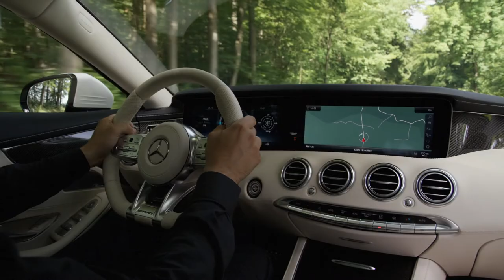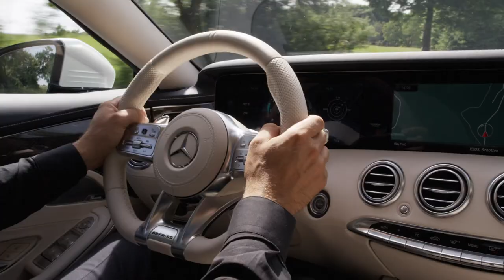2018 Mercedes-AMG S63 Coupe Driving Footage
Get onboard the new 2018 Mercedes-AMG S63 Coupe for a little test drive around the countryside and check out the sound of the car.

The AMG 4.0-litre V-8 Biturbo engine in the S 63 4MATIC+ Cabriolet and Coupé comes exclusively in the highest performance stage to date rated at 450 kW (612 hp). The peak torque of 900 Nm also represents a new maximum. It is available across a wide rev range between 2750 and 4500 rpm, and thereby provides a sense of superior poise. The sprint from standstill to 100 km/h takes just 3.5 seconds, and the fulminating acceleration continues until the electronically limited top speed of 250 km/h is reached (with AMG Driver's Package: 300 km/h).

The further advanced AMG 4.0-litre V-8 Biturbo engine utilises well-proven twin-turbo forced induction, with the two chargers not located outside on the cylinder banks, but rather between them in the V of the cylinders. The advantages of the "hot inside V" are a compact engine design, spontaneous response of the turbochargers and low exhaust emissions thanks to optimal airflow to the near-engine catalysts.

Two twin-scroll turbochargers provide even better fresh-mixture cylinder charge. The results are a higher output, more torque already at low engine speeds, and a very spontaneous throttle response.

'AMG Cylinder Management' cylinder deactivation system

For maximum efficiency, Mercedes-AMG has equipped the V8 engine in the S 63 4MATIC+ Coupé with the AMG Cylinder Management cylinder deactivation system. In the partial-load range, cylinders two, three, five and eight are deactivated, which significantly lowers the fuel consumption.

When the driver has selected the "Comfort" transmission driving mode, the cylinder deactivation system is available in the wide engine speed range from 1000 to 3250 rpm. The AMG main menu on the instrument cluster informs the driver whether the cylinder deactivation system is in use and whether the engine is presently operating in the partial or full-load range. The transition from four to eight-cylinder operation is immediate, fast and imperceptible, so that the passengers do not experience any loss of comfort whatsoever.

Short shift times, high efficiency: the AMG SPEEDSHIFT MCT 9G transmission

For the first time the S 63 4MATIC+ Coupé and Cabriolet have been fitted with the AMG SPEEDSHIFT MCT 9G transmission, which convinces with extremely short shift times, lightning reactions to shift paddle commands, a double-clutching function and fast multiple downshifts. A wet start-off clutch replaces the torque converter of the production model. This saves weight and improves the response to the driver's accelerator pedal input, particularly during acceleration and load changes. It also allows the RACE START function.

The extremely high torque of the S 65 Coupés and Cabriolets is transferred by the tried and trusted AMG SPEEDSHIFT TCT 7G transmission. It delivers convincing tailor-made dynamics and high variability. Whether automatic or initiated by the driver using the steering wheel paddle shifters, upshifts or downshifts are affected quickly and instantly. Especially in the "Sport+" and in manual driving modes, the transmission is very fast and responsive.

Fully variable AMG Performance 4MATIC+ all-wheel drive

The LHD versions of the S 63 4MATIC+ Coupé and Cabriolet come as standard with fully variable AMG Performance 4MATIC+ all-wheel-drive. This intelligent system combines the advantages of different drive concepts: The fully variable torque split between front and rear axle, another first, ensures not optimal traction. What is more: The driver is also able to rely on high handling stability and a high level of safety under all conditions, in the dry, in the wet or in snow. The transition from rear-wheel to all-wheel drive and vice versa is seamless, because the intelligent control is integrated into the overall vehicle system architecture.

An electro-mechanically controlled clutch connects the permanently driven rear axle variably to the front axle. The best possible torque split is continuously computed according to the driving conditions and driver's input. The Performance Coupé and Cabriolet can therefore be driven in a continuously variable way from traction-oriented all-wheel drive to purely rear-wheel drive. Transitions are seamless and based on a sophisticated matrix. Alongside traction and lateral dynamics, the all-wheel drive also improves the longitudinal dynamics for even more powerful acceleration.

The RHD versions of the S 63 Coupé and Cabriolet feature the new engine and the new transmission, but are only available with rear-wheel drive. The S 65 Coupé and Cabriolet also feature rear-wheel drive.